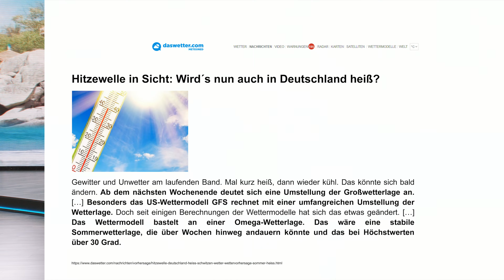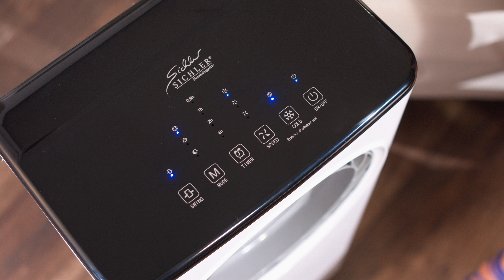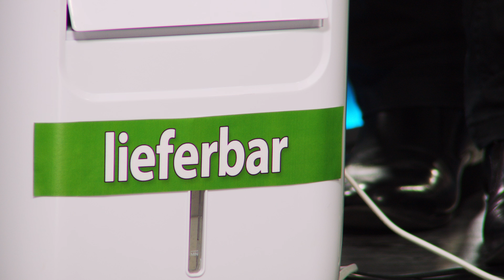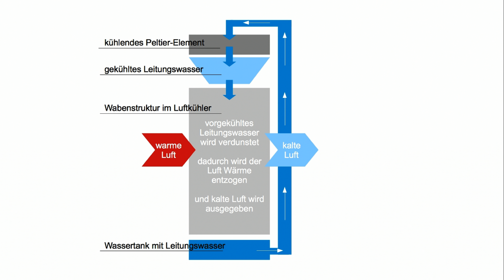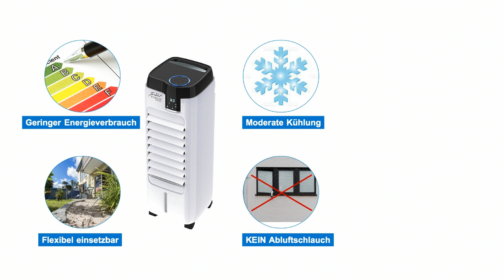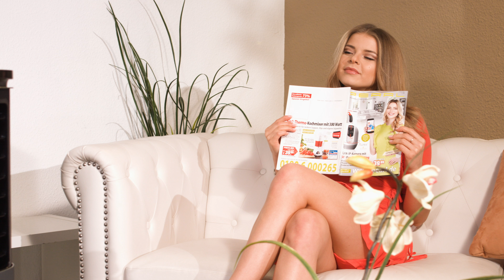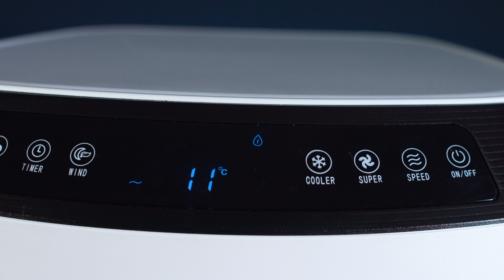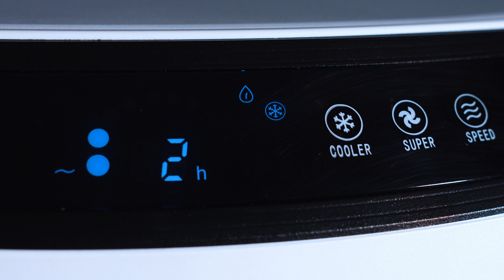Bei diesen Luftkühlern muss Diana jetzt schnell sein bei PEARL TV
In diesem Video zeigen Ingo Richter und Ralf Janssen alles rund um Kühler, Verdunstungskühler, Verdunster & Verdunstungsluftkühler.

(00:01:00) Sichler Kühler: Rotorloser 3in1-Stand-Luftkühler mit 4 Liter Wassertank, 3 Modi, 80 W (Rotorloser Ventilator)
Kühlt, befeuchtet und reinigt die Raumluft - sicher und leise ohne Rotor
* Oszillation für optimale Luftverteilung im Raum
* 3 Modi für Wind nach Wunsch
* Ausschalt-Timer mit bis zu 7,5 Stunden Laufzeit
* Bequeme Steuerung per Fernbedienung
* Inklusive 2 Kühlakkus für Extra-Kühlung
* 3in1-Stand-Luftkühler: kühlt, befeuchtet und reinigt die Raumluft
* Sorgt für ein erfrischendes Lüftchen zur Abkühlung bei Hitze: ideal im Wohnzimmer, Schlafzimmer, Büro u.v.m.
* Filtert Staub und Fasern aus der Luft
* 3 Geschwindigkeits-Stufen: niedrig, mittel, hoch
* 3 Betriebs-Modi: normal, Wind (natürlicher Wechsel), Schlaf
* Oszillation zuschaltbar: für optimale Luftverteilung im Raum
* Ausschalt-Timer: bis zu maximal 7,5 Std. (einstellbar in 30-Minuten-Schritten)
* Angenehm leise und sicher da rotorlos: optimal für Familien mit kleinen Kindern und Haustieren
* Einfache Bedienung direkt am Luftkühler per Bedienpanel oder per Fernbedienung
* Wassertank-Volumen: 4 Liter
* Luftgeschwindigkeit: 4,17 m/Sek.
* Luftvolumen: 3.58 m³/Min
* Leistungsaufnahme: 80 Watt
* Austauschbarer Filter
* Stromversorgung Luftkühler: 230 Volt, Fernbedienung: 1 Knopfzelle CR2025 (enthalten)
* Luftkühler VT-370 inklusive Fernbedienung mit Knopfzelle, Filter, 2 Kühlakkus und deutscher Anleitung - Außerdem relevant oder passend zu: Klimaanlage ohne Schlauch, Mobile, Turmventilator, Klimatisierung, Zeitschaltuhr, Klima Anlage, Verdunstungs, Klimaanlagen, Luftkühlung

(00:06:00) Sichler Verdunstungskühler (Peltier Klimaanlage) - statt 399,90 EUR jetzt 193,99 EUR

(00:10:00) Sichler Verdunster: Verdunstungs-Luftkühler mit Peltier-Element, Ionisator, 7 l, 160 W (Aktives Luftkühler-Klimagerät)
Sparsame Klima-Alternative: kühlt Wasser im Tank zusätzlich herunter
* Kühlt Wasser im Tank um bis zu 8 °C unter Umgebungstemperatur
* Wirkt auch gegen trockene Raumluft
* Zuschaltbare horizontale Oszillation um 120°
* Zuschaltbarer Ionisator
* Ausschalt-Timer mit bis zu 9 Stunden Laufzeit
* Peltier-Element für Extra-Kühle: Kühlt Wasser im Tank um bis zu 8 °C unter Umgebungstemperatur
* Filtert gleichzeitig Staub und Fasern aus der Luft
* Ionisator zuschaltbar: wirkt gegen unangenehme Gerüche, Bakterien, Pilze und Keime
* 4 Geschwindigkeits-Stufen: niedrig, mittel, hoch und super
* 3 Betriebs-Modi: normal, natürliche Brise, Schlaf
* Oszillation zuschaltbar: schwenkt horizontal von links nach rechts
* Ausschalt-Timer: 1 bis 9 Stunden (einstellbar in Stunden-Schritten)
* Staubschutz: Luftauslass öffnet und verschließt sich automatisch beim Ein-/Ausschalten
* LED-Display zeigt aktuelle Raum-Temperatur
* Einfache Bedienung direkt am Luftkühler per Touch-Bedienpanel oder per Fernbedienung
* Wassertank-Volumen: 7 Liter
* Verdunstungsvolumen: bis zu 800-900 ml/Stunde
* Luftvolumen: 12,39 m³/Min.
* Luftgeschwindigkeit: 8,19 m/Sek.
* Serviceverhältnis: 0,14 (m³/Min.)/Watt
* Ventilator-Schall-Leistungspegel: 64,61 dB(A)
* Geringer Energieverbrauch: Verdunstungskälte mit Honeycomb-Technologie
* Mobil dank 4 Rollen
* Luftkühler LW-590 inklusive Fernbedienung mit Knopfzelle, 2 Kühlakkus und deutscher Anleitung - Außerdem relevant oder passend zu: Tischventilator, Fernbedienungen, Lufterfrischer, Klimatisierung, Desinfektion, Mobiler Akku, Klimaanlage, Verdunstung, Eiswürfel, Reinigung

(00:15:00) Sichler Verdunstungsluftkühler (Verdunstungskühler mit Peltier) - statt 599,90 EUR jetzt 299,99 EUR